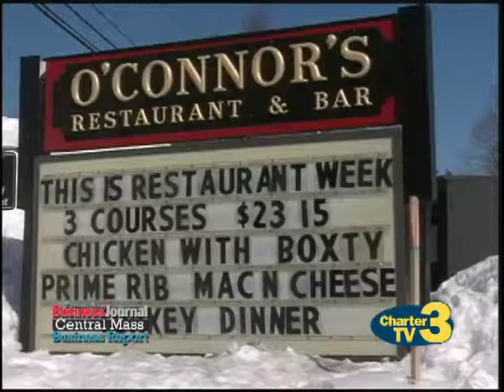Central Mass Business Report - March 9th, 2015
Worcester Business Journal Central Mass Business Report for March 9th, 2015. Watch Rick's segment every Monday night on Charter TV3's Worcester News Tonight 10PM Update.